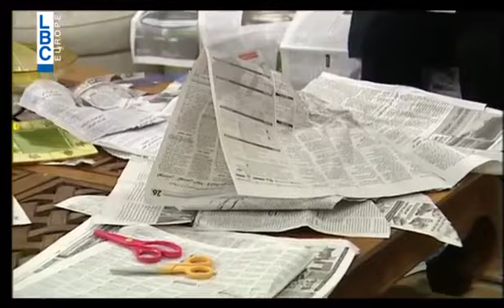كارين غيرانة من رفقاتها لأنّه عندهن خدّام و هي لا🤣🤣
شوفوا قديش نكّدت كارين على فادي ليقبل يجبلها خادمة 🤣🤣
أجمل_مشاهد مرتي_وبنتي_وأنا#
فادي_شربل كارين_رزقالله#